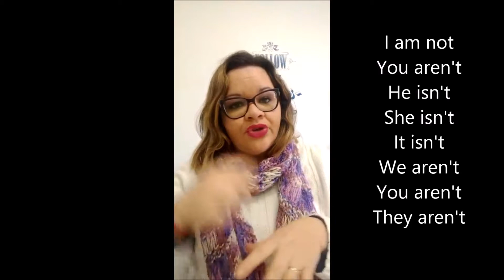Verbo to be - Forma Negativa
Quer aprender a forma negativa do Verbo to be?